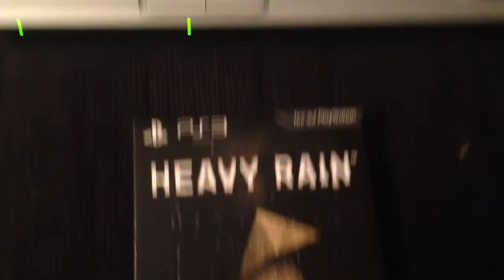RetroBen's Spieletipp - Heavy Rain (PlayStation 3)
Mein Lieblingsgame auf der PlayStation 3.

Ein kleiner Spieletipp vom mir für euch.